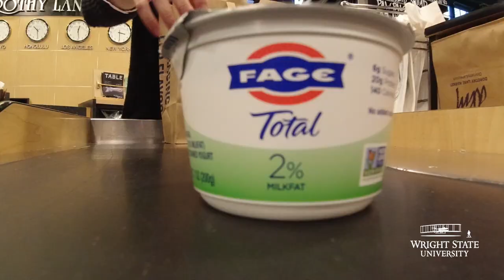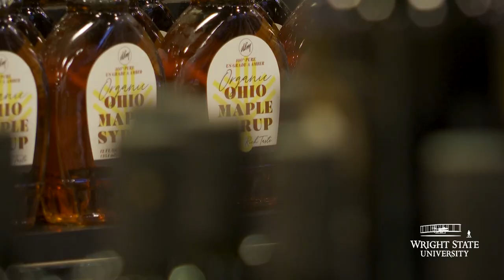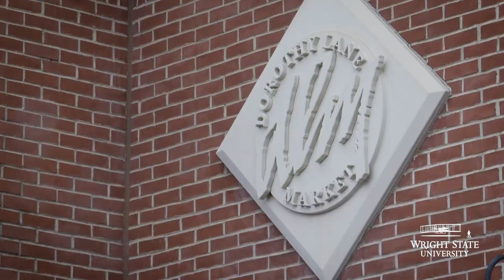In the bag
When asked what playing the violin and bagging groceries have in common, Katie West doesn’t hesitate for even a beat. “Rhythm and focus,” she says.
The Wright State University violin student should know. She recently finished runner-up in a national groceries-bagging competition using a skill she sharpened working at Dorothy Lane Market in Oakwood.
“She is phenomenally fast,” said store director Jerry Post. “The emcee of the event called her an Avenger. It was like watching somebody out of a comic book.”
A banner over the store entrance congratulates West.
“This is huge,” said Post. “The last time we had someone go to nationals for this was 15 years ago. He placed 16th and we were stoked then.”